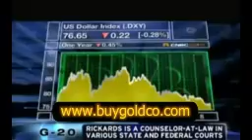The Future Of The Dollar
Jim Rickards discusses the future of the dollar and gold in this interview.